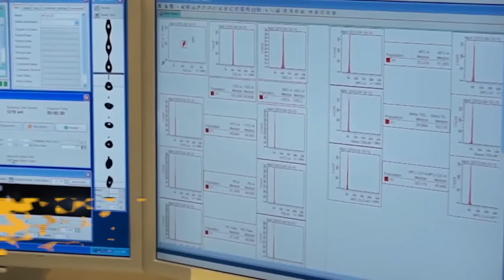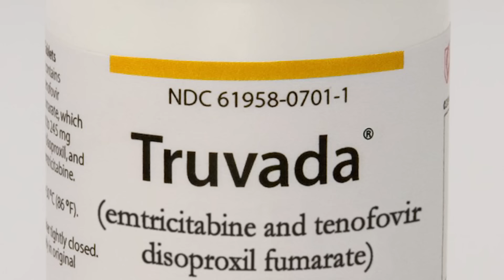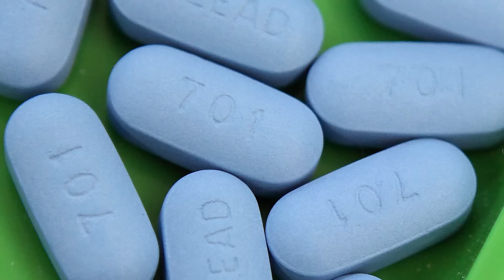"It's All About Collaboration...the Puzzle Pieces Fit Together"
Meet Patricia Burdo, an Assistant Professor and Principal Investigator in the Burdo Lab at Boston College. Patricia's research involves how different immune cells are affected by HIV infection and contributes to trying to learn more about nerve pain and heart disease in HIV patients.